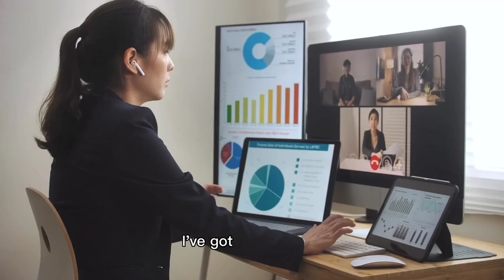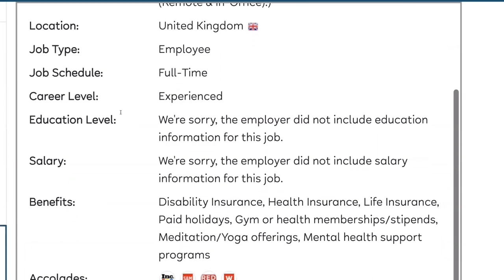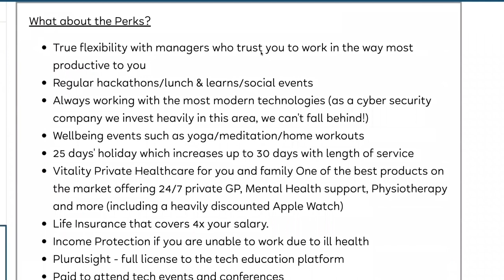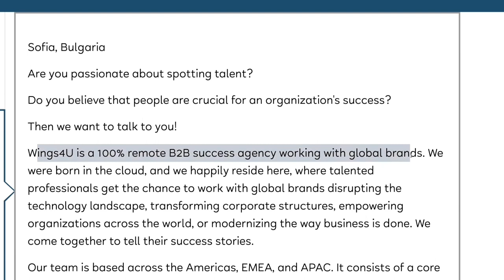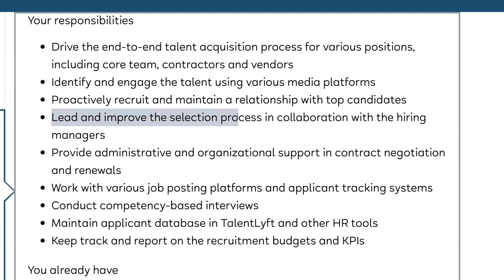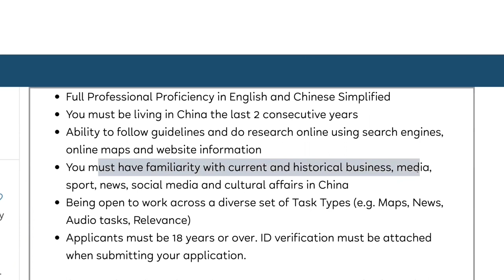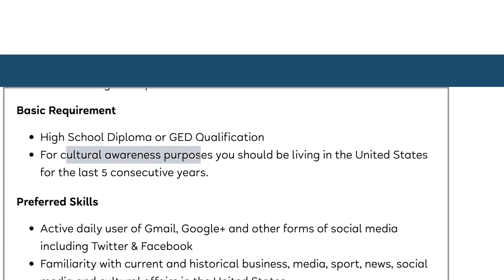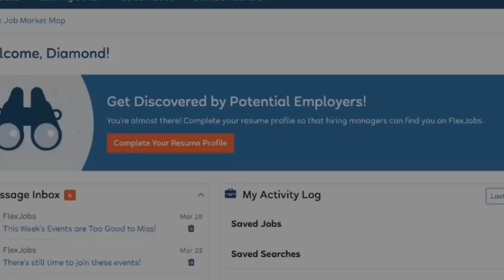Hurry Apply Now! Worldwide Work From Home Jobs 2023 Make Money Online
1. This job has been filled just as I was uploading this video 😥

2.

✨Are you looking for a work from home job opportunity that pays well? Look no further! In this video, we're going to share with you a fantastic job opportunity that allows you to work from home and earn a great salary.

This job opportunity is perfect for anyone who wants to work from the comfort of their own home and have more flexibility in their work schedule. You can work full-time or part-time, depending on your availability.

They're currently hiring for a variety of positions, so there's sure to be something that's a great fit for you.

Don't miss out on this amazing work from home job opportunity. Apply now and start earning a great salary from the comfort of your own home! High paying jobs 2023✨